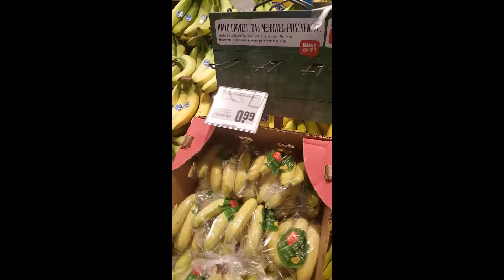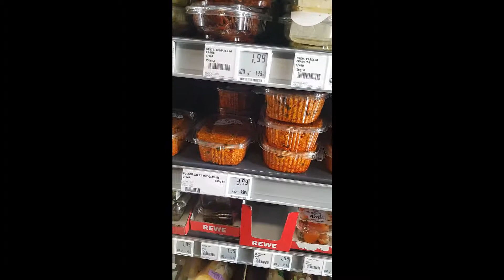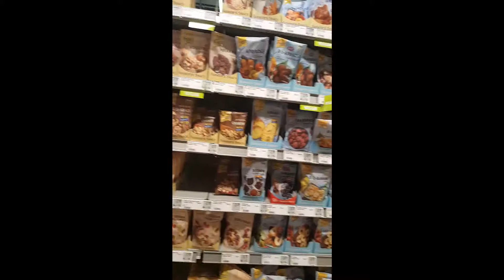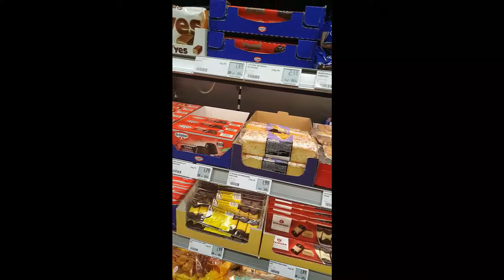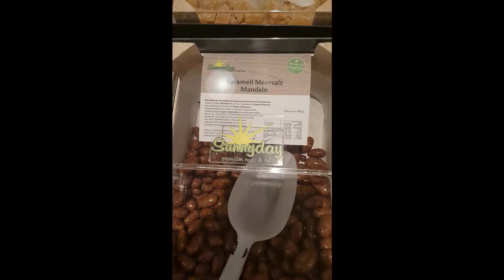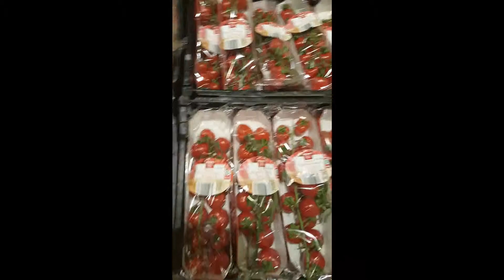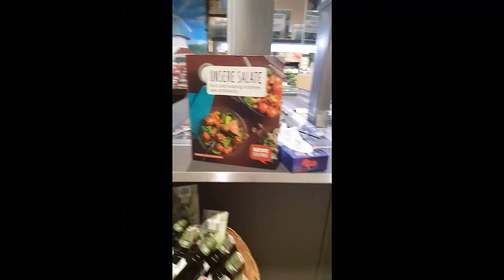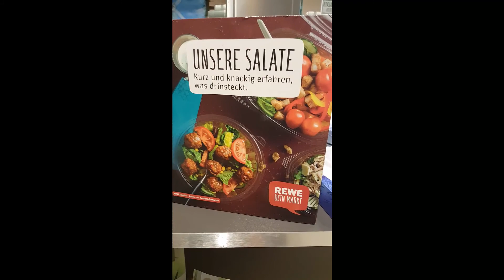supermarkt in europa...ordnug sauber schön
tips tricks Ideas storys from this life
promotion and sharing my videos